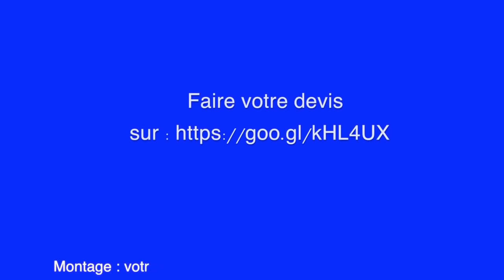Réserver votre Location de voiture en Guadeloupe - Aéroport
Bien choisir une location de voiture en Guadeloupe.

Pour vos déplacements, vivre la Guadeloupe vous allez sans doute louer une voiture. Avec toutes les offres qui existent comme la livraison de votre véhicule à l’aéroport Pôle Caraïbes de Guadeloupe ou à la gare maritime de Pointe-à-Pitre. Voici quelques guides pratiques pour réserver sa voiture de location en Guadeloupe.
Choisir le meilleur qualité prix
Des agences de location de voitures y en a plusieurs centaines, mais ce qui fait la différence, c’est le meilleur rapport qualité prix, la qualité des services, c’est pour cela que la réputation nous précède et nous vous proposons des professionnels locaux.

Vous voulez, vous déplacer et visiter la Guadeloupe en voiture, c’est très simple avec ouloger.com et rentiles.fr , puisque notre agence met toujours à votre disposition une très large gamme de voitures neuves, de plusieurs marques et en très bon état mécanique: Des voitures économiques, des 4×4, des minibus et des véhicules de luxe, des boites automatiques.

Les meilleurs tarifs sont proposés à l’aéroport, les véhicules disponibles s’effacent lorsqu’ils sont réservés –inutile d’en faire la demande. Vous pouvez réserver directement.

 Opter pour une voiture bien équipée et moins chère.

Bon séjour chez nos partenaires locaux et bonne route.
Agences:  à l'aéroport Pole Caraïbes Abymes Pointe à pitre, au Raizet, Pointe à pitre ville, Port et gare maritime  de Bergevin, Gosier, Sainte Anne, Pierre et vacances, Saint François, Anse des rochers, Deshaies, Pointe noire, Bouillante-réserve Cousteau, Saint Claude, Marie Galante...

Gites, villas, bungalows, studios, chambres d'hôtes de particulier.

Bon séjour dans nos îles
                  💙💛𝚅𝚘𝚞𝚜 𝚜𝚘𝚞𝚑𝚊𝚒𝚝𝚎𝚣 𝚎𝚗 𝚜𝚊𝚟𝚘𝚒𝚛 𝚎𝚗 𝚜𝚊𝚟𝚘𝚒𝚛 𝚙𝚕𝚞𝚜💛💙

🗺️ Découvrez les cartes interactives de Guadeloupe, des plages, restaurants, musées, activités nautiques, plongées, randonnées, rhumeries, hébergements, massage, bien être, shopping :

                 ▌│█║▌║▌║  ░𝓑░𝓞░𝓝░ ░𝓢░𝓔░𝓙░𝓞░𝓤░𝓡░ ║▌║▌║█│▌

ouloger-guadeloupe#anse-des-rochers#plage-de-guadeloupe#loisirs-guadeloupe